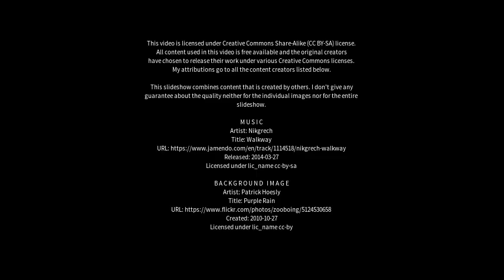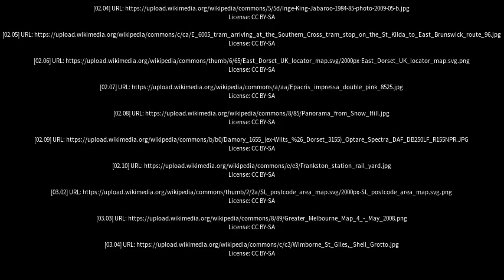Best places to visit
Best places to visit - Cranbourne East (Australia) Best places to visit - Slideshows from all over the world - City trips, nature pictures, etc.